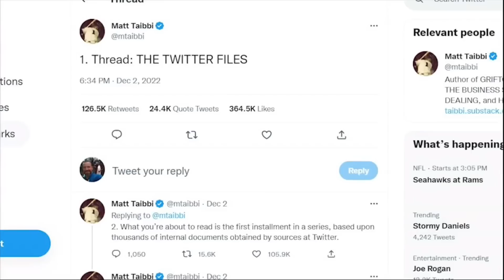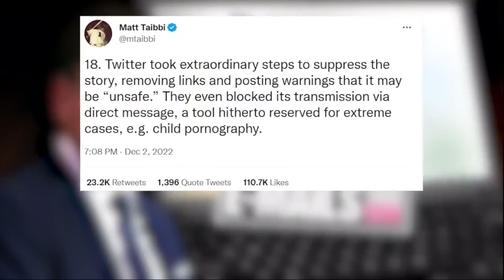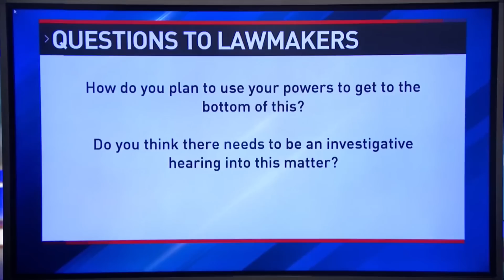Elon Musk reveals Twitter suppressed exposé about content of Hunter Biden's laptop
Elon Musk revealed the reason for Twitter's "suppression" of Hunter Biden Friday night during a live Q&A on the social media platform in a new series described as “The Twitter Files.”

Musk then shared a thread from Matt Taibbi, an author, journalist, and podcaster, with Taibbi describing how and why Twitter blocked a 2020 New York Post exposé based on the contents of the president's son's abandoned laptop.